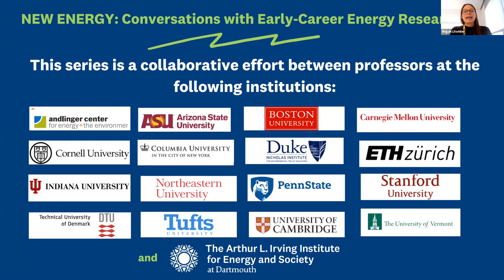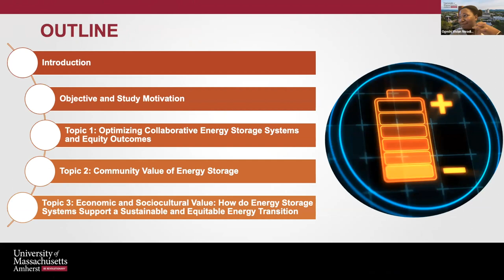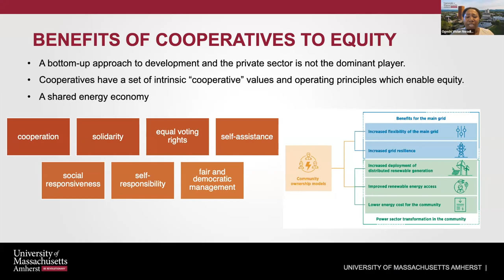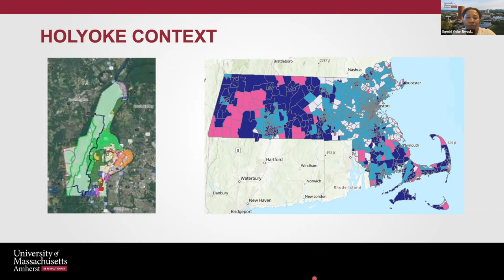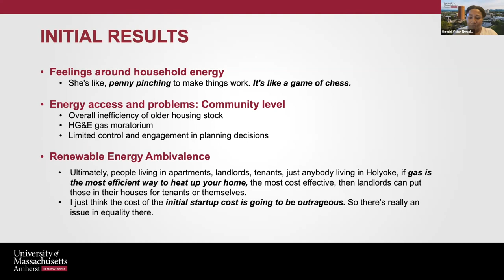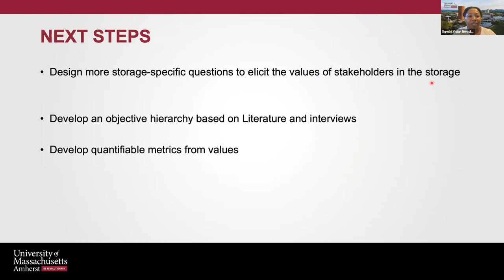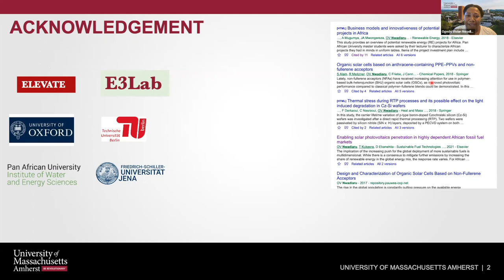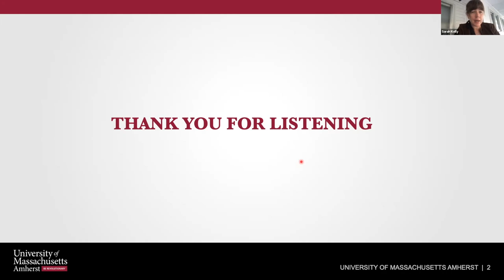Optimizing Collaborative Energy Storage Systems, with Ogechi Vivian Nwadiaru, UMass Amherst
This New Energy talk from October 12, 2022, features Ogechi Vivian Nwadiaru, PhD student and NRT/ELEVATE Fellow, UMass Amherst and is moderated by Sarah Kelly, Irving Institute Research Associate and Lecturer, Dept. of Geography

About the Talk:
To support the delivery of an equitable and just transition, it is imperative to study models of ownership that can sustainably promote adoption. The aim of the study is to assess the benefits of co-operatively owned and operated storage systems. The underlying hypothesis is that there is a monetary and non-monetary value to residential storage. The hypothesis is built on the flexibility offered by storage as a demand response asset, which can be used by residents in price-based demand response programs and equally provides consumers with increased autonomy and reduced cost.

About the Presenter:
Vivian Ogechi Nwadiaru received her bachelor's in Metallurgical and Materials Engineering and an MS in Energy Engineering. Before joining UMass Amherst as a Ph.D. student, she completed an International Climate Protection Research Fellowship funded by the Alexander von Humboldt Foundation at the Technical University of Berlin and the University of Oxford, investigating Nigeria's energy transition and proliferation of fossil backup generators. Her research with ELEVATE explores equitable demand response strategies, such as pricing schemes for deploying solar and storage technologies to reduce cost and improve reliability in low-income communities.